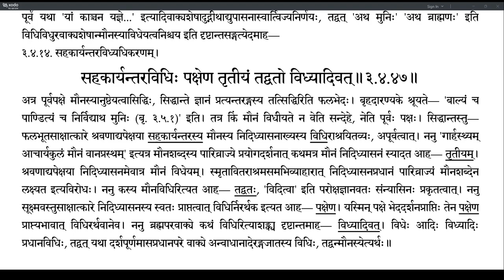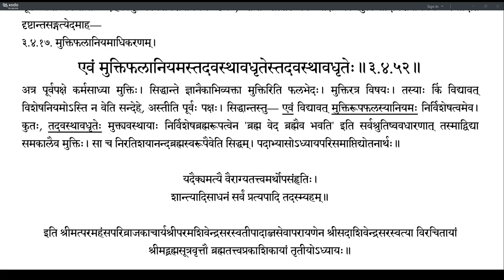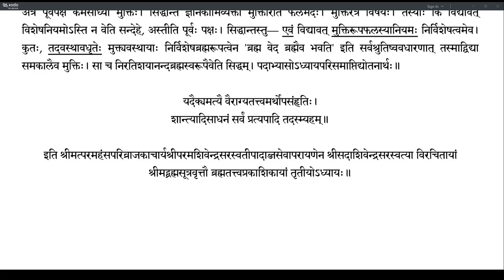Brahmatattvaprakashika 160 (3.4.47-3.4.52)